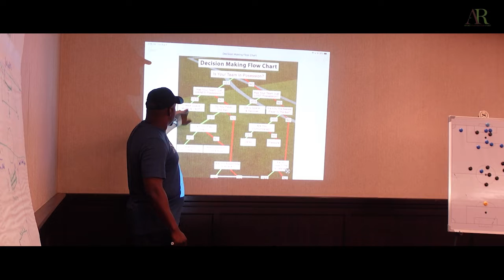ARSFOUNDATION TEASER TRAILER